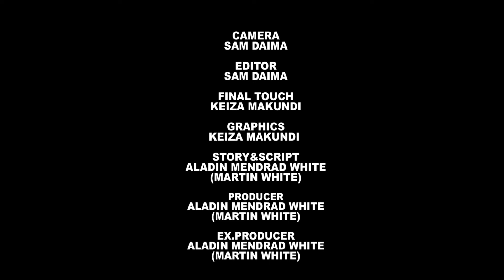ALADINI"Episode 7 starling:kilangaso Tinwhite